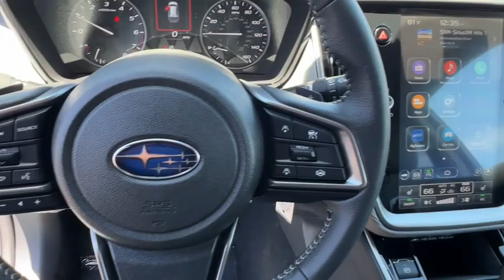2024 Subaru Outback Premium NV Carson City, Reno, Lake Tahoe, Northern Nevada, Susanville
New 2024 Subaru Outback Premium available at Michael Hohl Subaru located in 2910 S Carson St, Carson City, NV, 89701. Servicing the Carson City, Reno, Lake Tahoe, Northern Nevada, Susanville area.

Get into a car with value, the   2024  Subaru Outback. Get outside and explore in comfort in this feature-rich Outback. Rugged, safe, and built to last, this capable compact SUV is your reliable partner on every adventure. These are just some of the great options this vehicle comes with: Pre-Collision System, Intelligent Auto on/off High Beams, Lane Departure Warning, All Wheel Drive, Keyless Entry, Heated Mirrors, Premium Sound System, Adaptive Cruise Control, Lane Keeping Assist, Back-Up Camera. Indulge your adventurous side in this well-equipped Outback. Come in for a fun and easy test drive. Our team will make it the best part of your day.